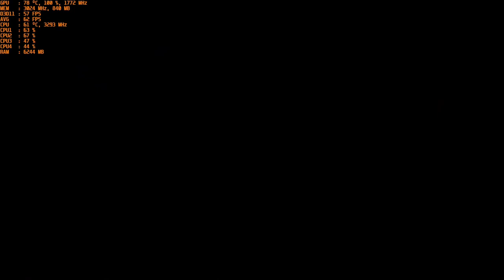Battlefield: Bad Company 2 - With The Nvidia GT 1030 Gddr5 at 1080p & Intel I5 2400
CPU: I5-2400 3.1ghz base - 3.4ghz Turbo Boost
GPU: MSI GT 1030 2gb GDDR5 OC
Ram: 12gb 1600mhz ddr3 (running at 1333mhz).
OS: Win 10
Res: 1080p
Settings: High